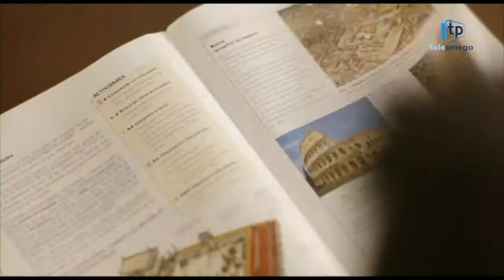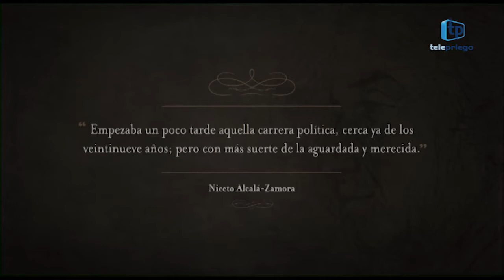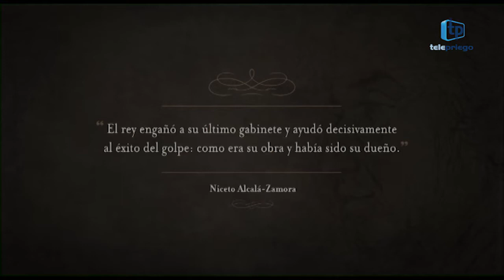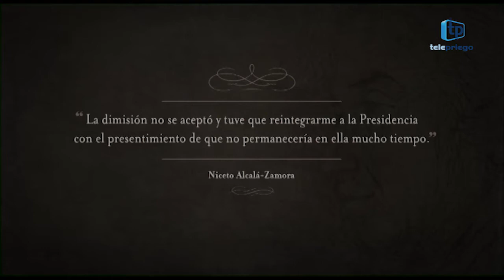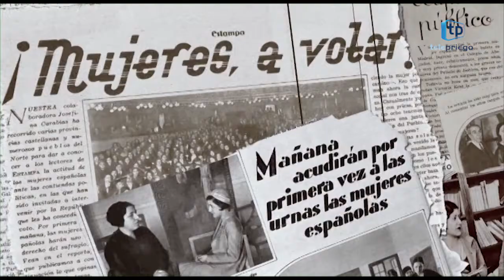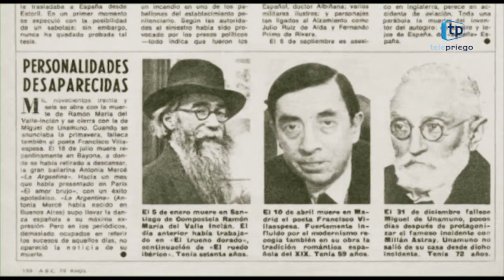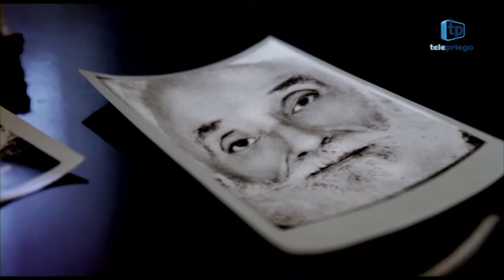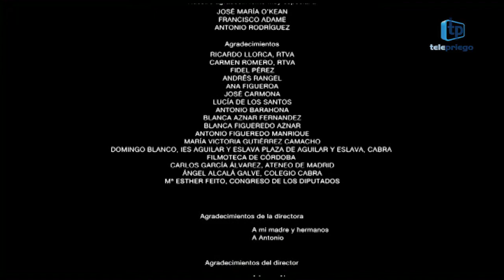PELÍCULA DOCUMENTAL "ALCALÁ ZAMORA LA TERCERA ESPAÑA". LA CLAQUETA SL.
Documental sobre la trayectoria histórica, política y humana del primer Presidente de la Segunda República Española D. Niceto Alcalá-Zamora y Torres, realizado por  La Claqueta, en coproducción con Canal Sur, 2013.
Con la colaboración especial de: Manuel Pimentel, Francisco Durán Alcalá, Jorge Fernández-Coppel, Julio Gil Pecharromán, José Luis Casas Sánchez, Pilar y José Alcalá-Zamora Queipo de Llano.